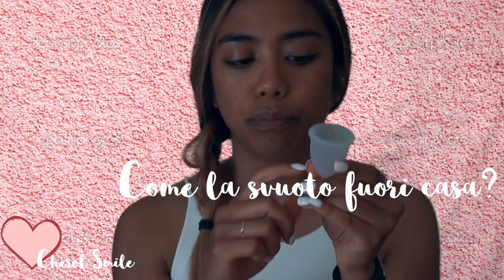COPPETTA MESTRUALE: DOMANDE FREQUENTI | Carol Ann ☘️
Ciao!♡Hello!
Eccomi tornata con un nuovo video! Da tempo volevo fare questa tipologia di video. Consideratelo un video aggiornamento. Ormai sono mesi che la uso e forse ora avendo un po' più di praticità posso dirvi qualcosa in più! INFORMATEVI, E' MOLTO IMPORTANTE! !io prima di prenderla, mi sono informata fino al midollo!
Mi sono state fatte queste domande in maniera frequente dappertutto, quindi spero di essere stata esaustiva con questo video!

A presto♡see you soon,
XOXO
Cherol :)

La ragazza della porta accanto, che condivide fette di vita quotidiana... appassionata di Makeup, Skincare, con la voglia di girovagare per il mondo, e la voglia di scoprire cosa c’è dietro i miei limiti. Filmo la mia quotidianità.
A prestissimo,
Carol Ann
WHO I AM ♡:
♡Name: Carol Ann
♡Date of Birth: June 9, 1992
♡Profession: Nursing Student
♡Home Town: Milan, Italy
♡Nationality: Filipina/Italian